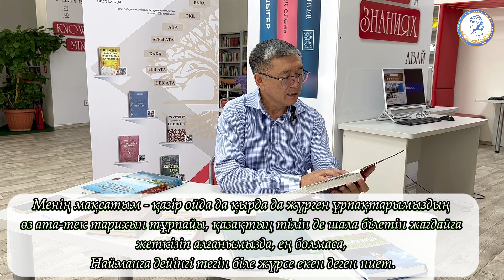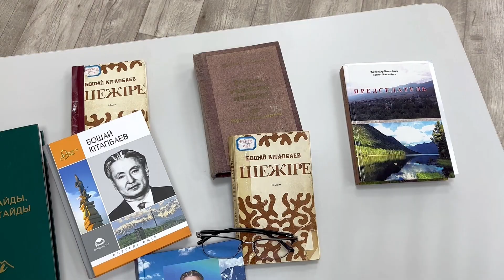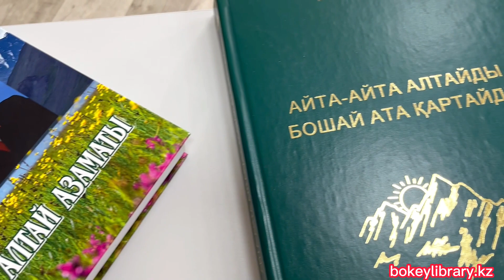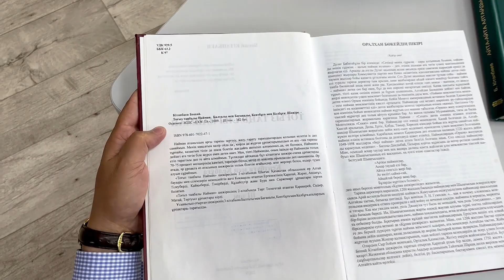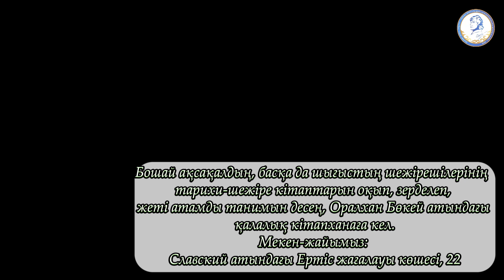Бошай Кітапбайұлының туғанына биыл 100 жыл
Осыдан сегіз жыл бұрын 92 жастан асқан шағында бұл дүниеден өткен Бошай Кітапбайұлының туғанына биыл 100 жыл толады. ШҚ облысының құрметті азаматы, ҰО соғысына қатысушы, шаруашылық жетекшісі, аймақтық ардақты ақсақалы еді.
Агроном-ғалым, атбегі, мықты басшы, сонымен қатар, өнегелі адам болды.